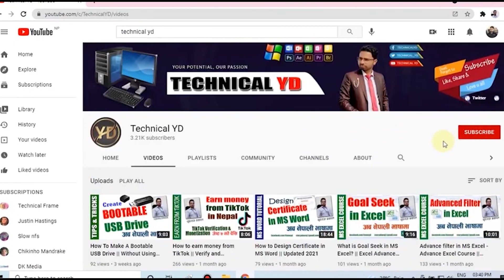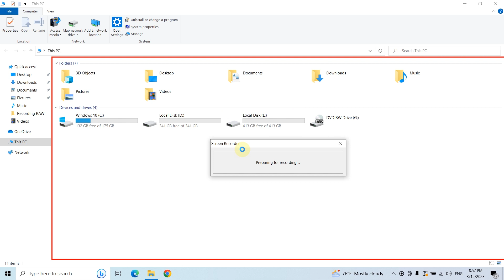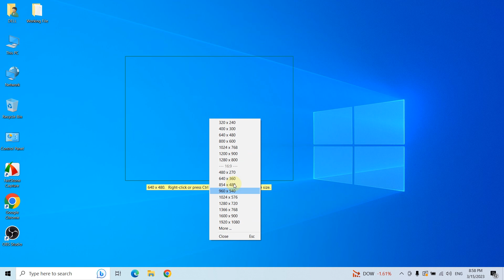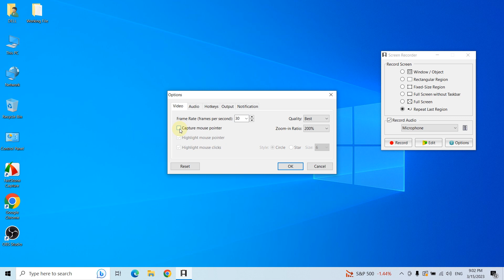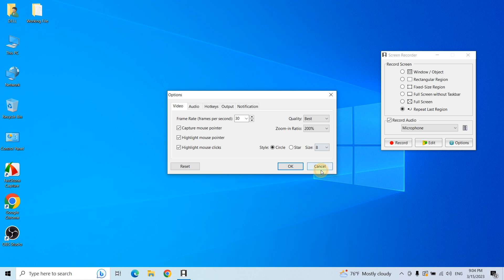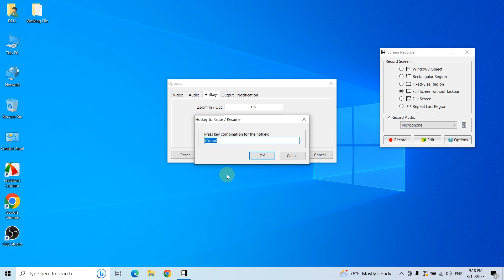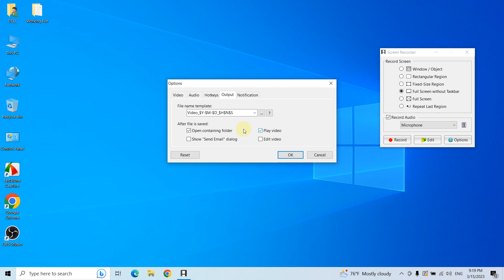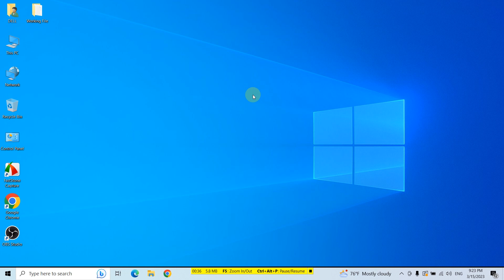How to record computer screen | Best Screen Recording Software for PC | Updated 2023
In this video you will learn how to record computer screen.
Best screeen recording software for pc.